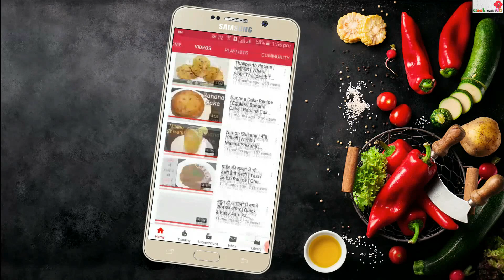Dalgona Coffee Recipe | Cappuccino coffee at Home | फ्रॉथी कॉफ़ी | CookwithND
Hello friends aaj main banaya hai cappuccino coffee recipe at home jo bahut hi easy hai banana or pine mai bahut tasty khash kar unke liye jo coffee pina Jaida pasand karte hai or ise ghar mai easily banaya ja sakta hai is lockdown mai agar aap cappuccino coffee pina chahte hai to aaj hi banaye or apni family ke sath enjoy karen cappuccino coffee ko dalgona coffee bhi kehte hai to jarur banaye is recipe ko or meri video pasand aaye to mere video ko like, comment or share karen or haan mere channel cookwithnd ko subscribe karna na bhule.
Ingredients for cappuccino coffee Recipe at home –
1 big tsp Coffee powder
3 tsp or as per taste powdered sugar (shakkar, chini)
Hot water 2-3 big tsp (garam pani)
Hot Milk as required (Garam doodh)